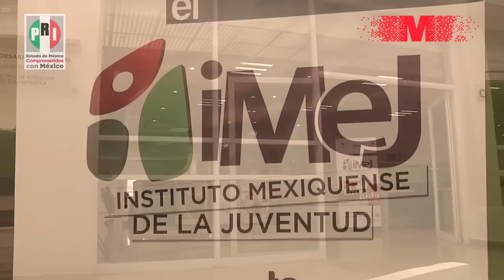Depresión juvenil, una realidad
Alrededor de dos millones de jóvenes en México padecen depresión, causado entre otros factores por trastornos de sueño, falta de atención, problemas familiares y baja autoestima.